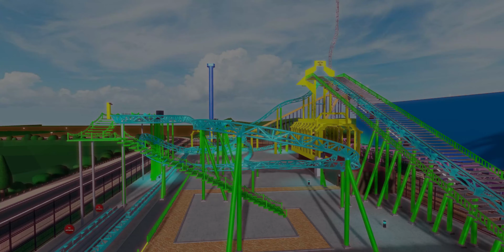Wild Zombie: Meet the Zombies (and tower)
Get a peak at the Zombies (and tower) you will ride with!!